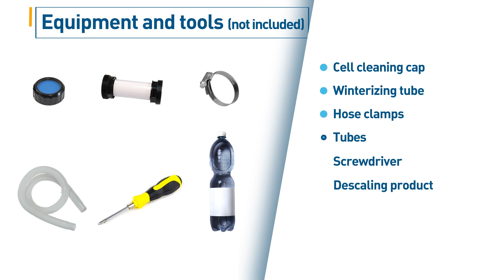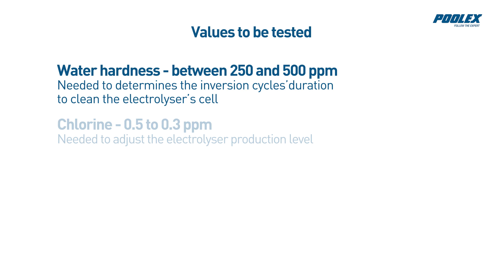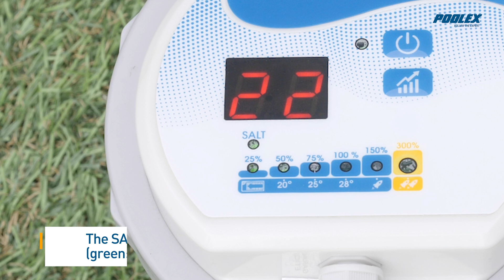Turbo Salt by Poolex - Tutorial (EN)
Turbo Salt is our ultra-compact, easy-to-install salt water chlorinator. The proof is in the pictures with this tutorial to guide you through installation and start-up.